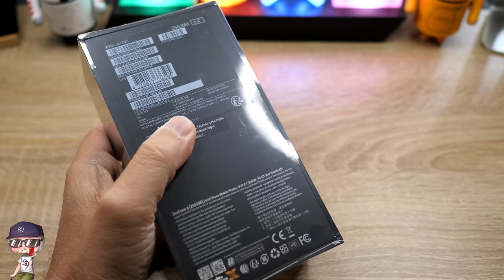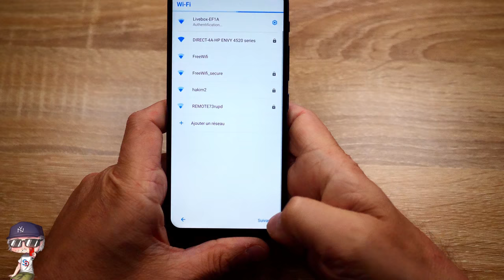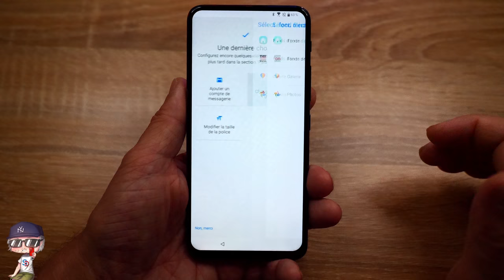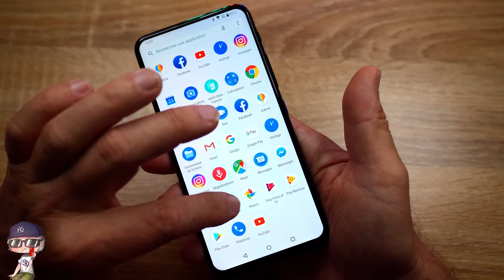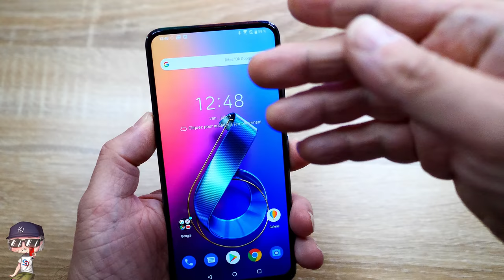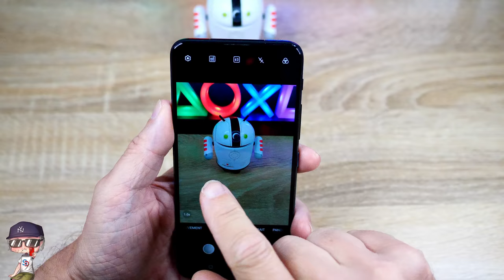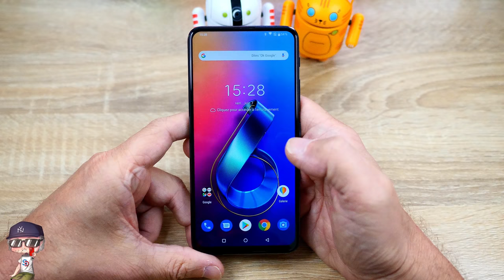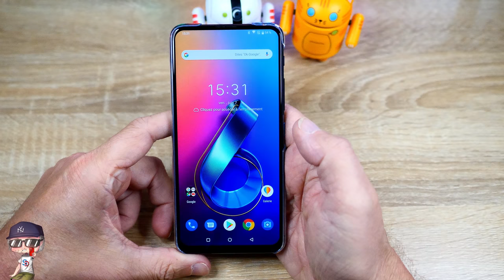ASUS ZENFONE 6 - Présentation et test caméra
TechVlog 192 Présentation du smartphone ASUS ZENFONE 6 ↓↓↓↓↓

Salut à tous, présentation, ouverture de boîte du tout nouveau ASUS  ZENFONE 6, la marque ASUS persiste et a raison de persister !
Un modèle qui, vous allez le voir, est beau, semble efficace et apporte une vraie nouveauté qui est la flip caméra qui change des caméras "pop-up"

Retrouvez mes publications et tests à partir des liens suivants